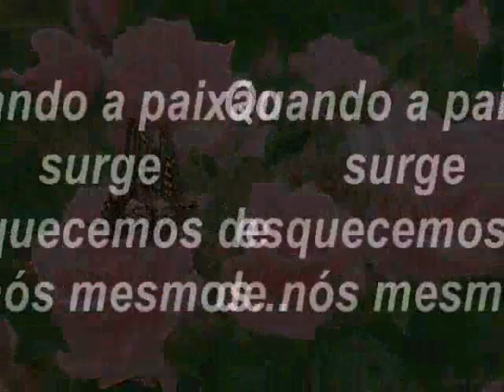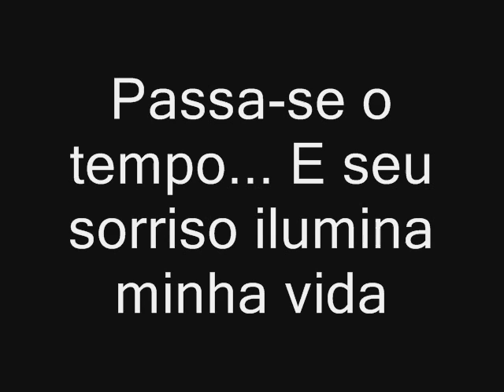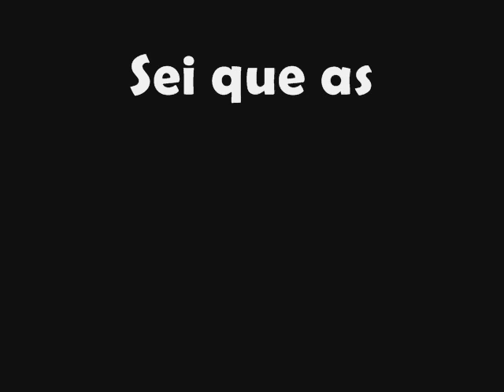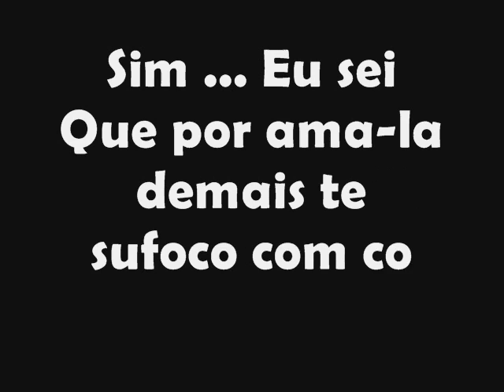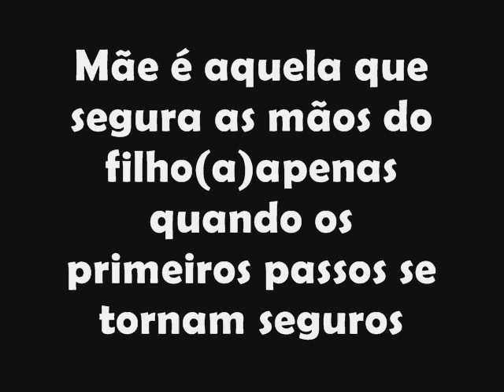Feliz Aniversário Filha.wmv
A você filha todo meu carinho e meu amor...mantenha se sempre como uma pessoa humilde e cheia de carater, não é preciso riquezas pra realizar sonhos, mas sim determinação e otimismo.mesmo não estando presente neste dia que so é teu quero te desejar  felicidades...
que Deus te abençõe grandemente.. Te amo filha ...beijos!